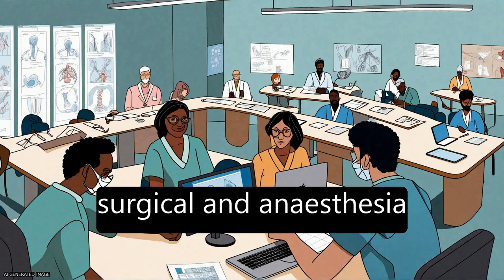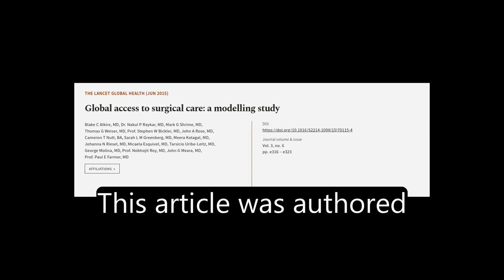Global access to surgical care: a modelling study | RTCL.TV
### Keywords ###

### Article Attribution ###
Title: Global access to surgical care: a modelling study
Authors: Blake C Alkire, MD, Dr. Nakul P Raykar, MD, Mark G Shrime, MD, Thomas G Weiser, MD, Prof. Stephen W Bickler, MD, John A Rose, MD, Cameron T Nutt, BA, Sarah L M Greenberg, MD, Meera Kotagal, MD, Johanna N Riesel, MD, Micaela Esquivel, MD, Tarsicio Uribe-Leitz, MD, George Molina, MD, Prof. Nobhojit Roy, MD, John G Meara, MD ,and Prof. Paul E Farmer, MD
Publisher: Elsevier
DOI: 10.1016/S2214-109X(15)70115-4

### Video Timestamps ###
0:00:00 - Summary
0:01:08 - Title
0:01:18 - Tail
0:01:22 - End